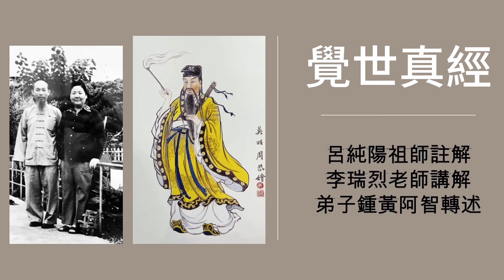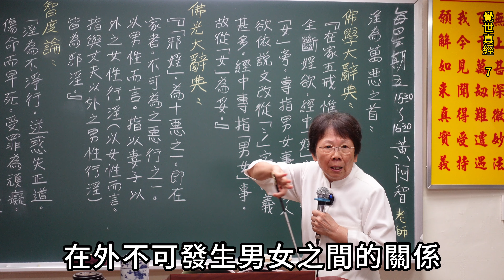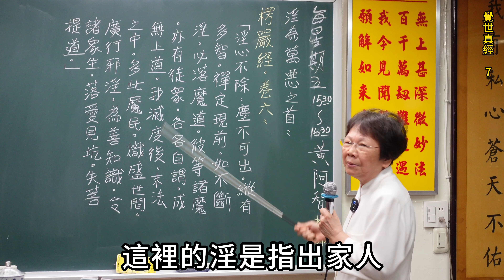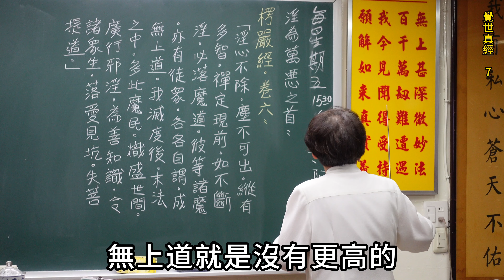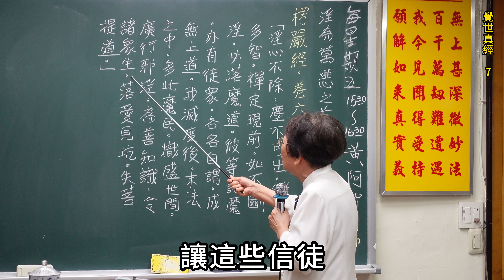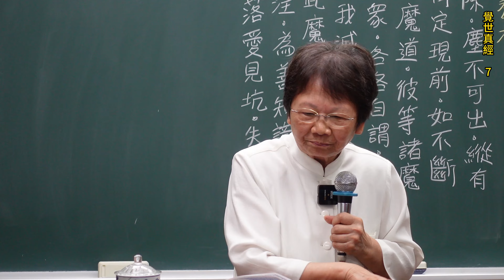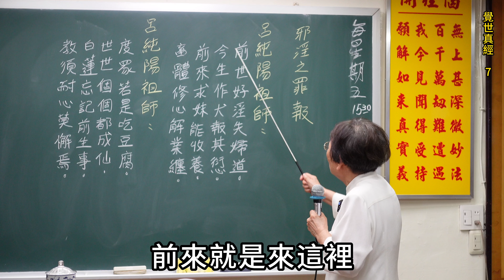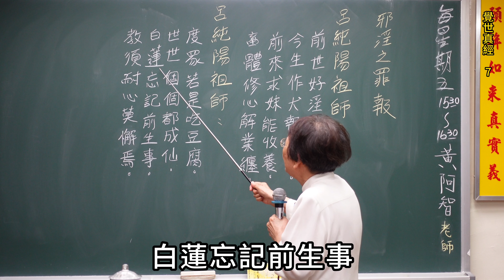覺世真經 7 呂純陽祖師註解 李瑞烈老師講解 鍾黃阿智轉述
一  胎生
牛遇火災死不走。忠也
羊有跪乳思報恩。孝也
馬性貞節淫不亂。節也
犬無分主富與貧。義也

二 卵生
鳩飛千里傳主信。忠也
烏鴉反哺夠勞恩。孝也
雁鳥孤飛守單林。節也
白翁有失死不歸。義也

三 濕生
鱒魚產地不離開。忠也
鱸魚思母歸故居。孝也
海鱟雌雄不獨行。節也
傑魚出遊同群回。義也

四 化生
蜂有謹守君臣禮。忠也
螳螂獻肉飼爺娘。孝也
蛤蚧雙雙永不離。節也
群蟻得食而共餐。義也

五 植生
牡丹出洋不十全。忠也
芝蘭離母不受肥。孝也
首烏雌雄兩相隨。節也
還桐開花謝同時。義也

帝君曰 : 人生在世。貴盡忠孝節義等事。方於人道無愧。可立身於天地之間。若不盡忠孝節義等事。身雖在世。其心已死。是謂偷生。凡人心即神。神即心。無愧心。無愧神。若是欺心。便是欺神。故君子三畏四知。以慎其獨。勿謂暗室可欺。屋漏可愧。一動一靜。神明鑒察。十目十手。理所必至。況報應昭彰。不爽毫髮。淫為萬惡首。孝為百行先。但有逆理。於心有愧者。勿謂有利而行之。凡有合理於心無愧者。勿謂無利而不行。若負吾教。請試吾刀
敬天地。禮神明。奉祖先。孝雙親。守王法。重師尊。愛兄弟。信朋友。睦宗族。和鄉鄰。敬夫婦。教子孫。
時行方便。廣積陰功。救難濟急。恤孤憐貧。創修廟宇。印造經文。
捨藥施茶。戒殺放生。造橋修路。矜寡拔困。重栗惜福。排難解紛。
捐貲成美。垂訓教人。冤讐解釋。斗秤公平。親近有德。遠避凶人。
隱惡揚善。利物救民。回心向道。改過自新。滿腔仁慈。惡念不存。
一切善事。信受奉行。人雖不見。神已早聞。加福增壽。添子益孫。
災消病滅。禍患不侵。人物咸寧。吉星照臨。若存惡心。不行善事。
淫人妻女。破人婚姻。壞人名節。炉人技能。謀人財產。唆人爭訟。
損人利己。肥家潤身。恨天怨地。罵雨呵風。謗聖毀賢。滅像欺神。
宰殺牛犬。穢溺字紙。恃勢欺善。倚富壓貧。離人骨肉。間人兄弟。
不信正道。奸盜邪淫。好尚奢詐。不重勤儉。輕棄五穀。不報有恩。
瞞心昧己。大斗小秤。假立邪教。引誘愚人。詭說昇天。斂物行淫。
明瞞暗騙。橫言曲語。白日咒詛。背地謀害。不存天理。不順人心。
不信報應。引人作惡。不修片善。行諸惡事。官詞口舌。水火盜賊。
惡毒瘟疫。生敗產蠢。殺身亡家。男盗女淫。近報在身。遠報子孫。
神明鑒察。毫髮不紊。善惡兩途。禍福攸分。行善福報。作惡禍臨。
我作斯語。願人奉行。言雖淺近。大益身心。戲侮吾言。斬首分形。
有能持誦。消凶聚慶。求子得子。求壽得壽。富貴功名。皆能有成。
凡有所祈。如意而獲。萬禍雪消。千祥雲集。諸如此福。惟善所致。
吾本無私。惟佑善人。眾善奉行。毋怠厭志。
(經內吾字我字敬讀帝字)
關聖帝君寶誥
志心皈命禮
太上威靈。英文雄武。精忠大義。節義風行。運協皇圖,垂名青史,掌儒釋道教之權。管天地人才之柄。
上司三十六天星辰雲漢。下轄七十二地冥壘幽酆。秉註生功德延壽丹書。執定死罪過奪命黑籍。考察諸佛諸神。監制群仙群職。高證妙果。無量度人。至靈至聖。至上至尊。
伏魔大帝關聖帝君大悲大願大聖大慈仁義蓋天古佛
中天玉皇大天尊。
三叩首